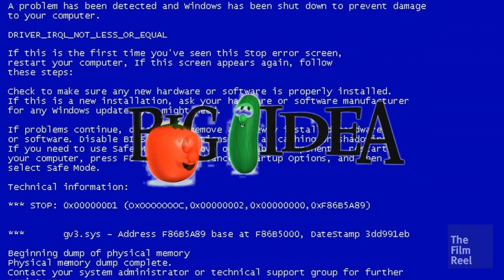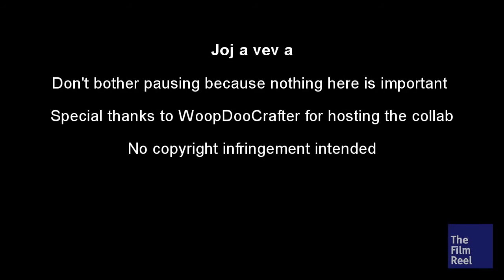[YTP] JoJ: a VeV a - Entry for WoopdooCrafter's Collab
This is my first (released) full length proper YTP.  Enjoy.
(custom thumbnail to come)